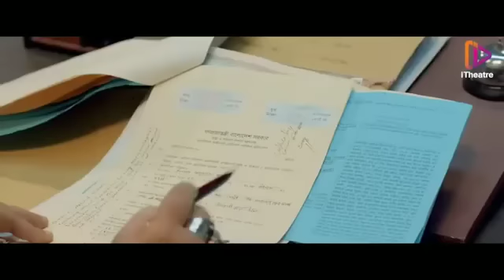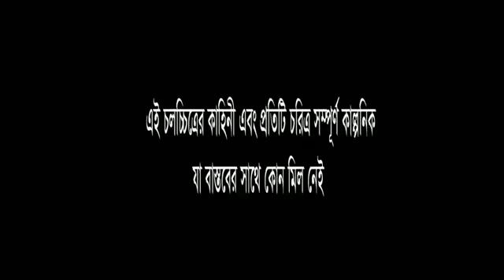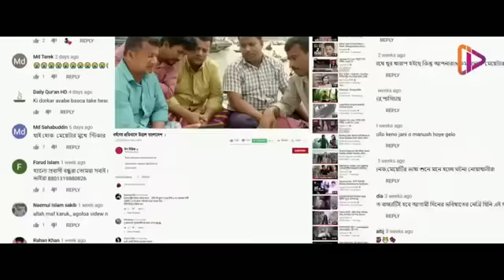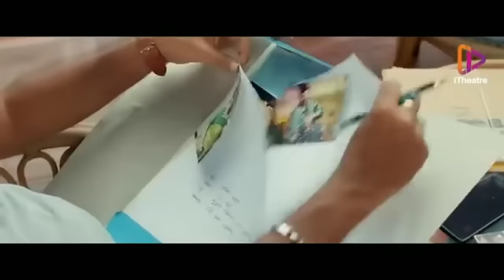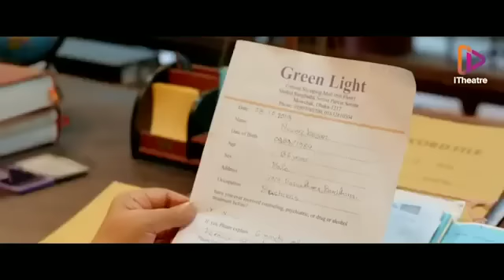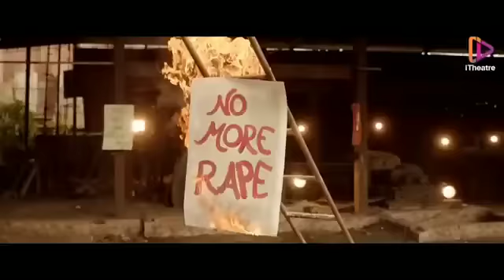Bangla Action movie 🍿 Nobab LLB Full Movie || Shakib Khan & Mahiya Mahi || Present MY TV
Bangla Action movie 🍿 Nobab LLB | Shakib khan & Mahiya Mahi | present My TV

Cadit:
 i theatre
cast: Shakib khan, Mahiya Mahi,Sporsiya
etc.
director : Anonno Mamun
Label : MY TV Indian
music 🎶: Sajjad khan music